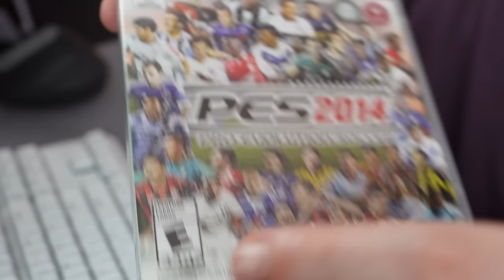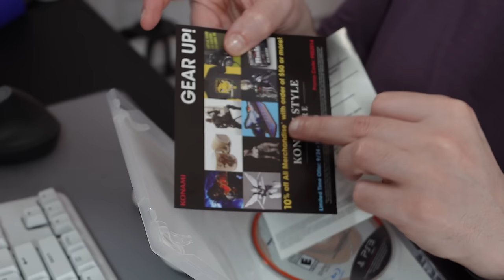JOGANDO PES 2014 EM 2024!